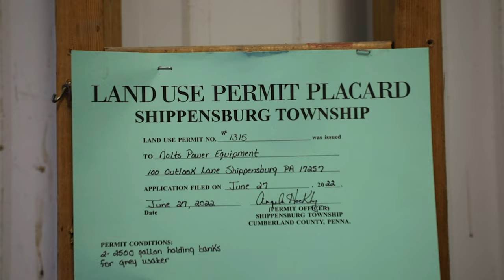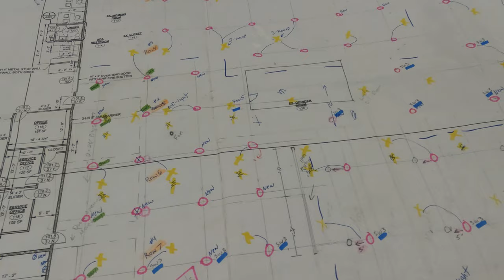Week 22 Building Update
Permits are in and it's full steam ahead! The looks, and even structure, of our new building at 100 Outlook lane are changing every day! Check out this "video dump" of some progress over the last week!